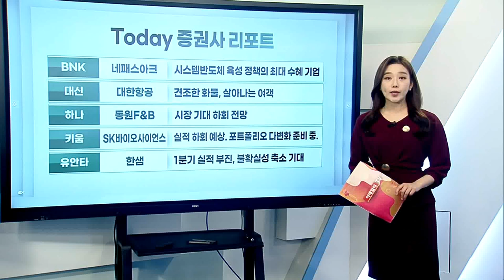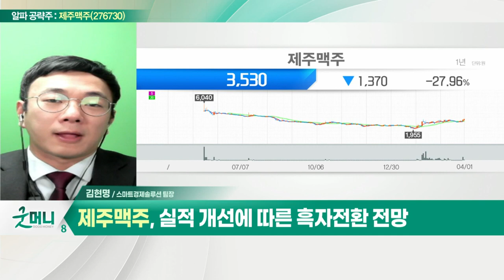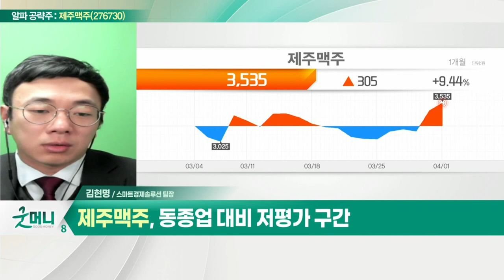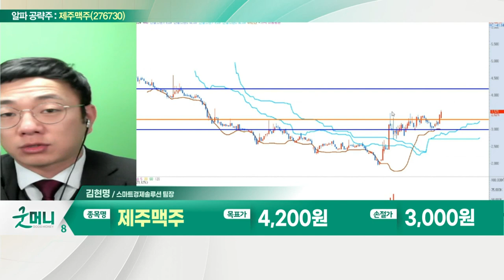제주맥주(276730)... 밀맥주 스타일로 첫 제품 개발_알파 공략주 (20220401)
제주맥주(276730)
- 밀맥주 스타일로 첫 제품 개발
- 리오프닝 속 맥주 소비 증가 예상
- 실적 개선에 따른 흑자전환 전망
- 동종업 대비 저평가 구간